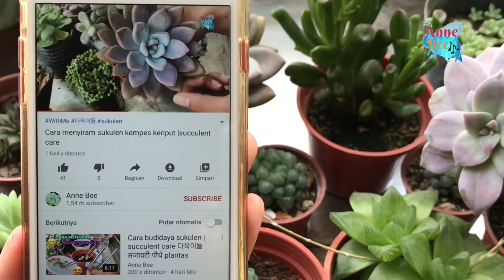Jenis Sukulen unik panda plant & echeveria Julius | rare succulent 다육이들多肉植物